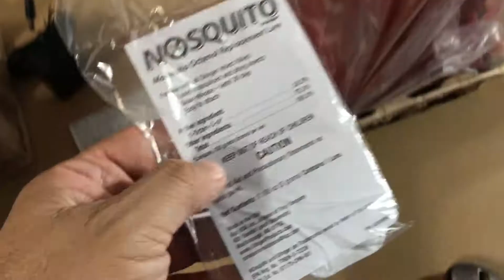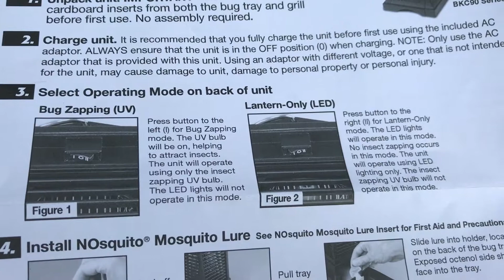Stinger BKC90R Cordless Insect Zapper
Stinger BKC90R Cordless Insect Zapper (link below)

Manufacturer specs:
- Portable, cordless and rechargeable
- Covers up to 625 sq. Ft. Approximately the size of a 25x25 patio, deck or camping space
- Up to 3.5 hour run time, 3 hour recharge time
- Quiet zapping operation
- Lantern-only feature LED light for accent lighting